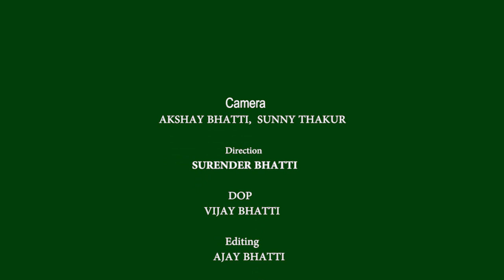New Song || Ganpati-Ganesh || HIMACHAL STUDIO SOLAN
Video albums